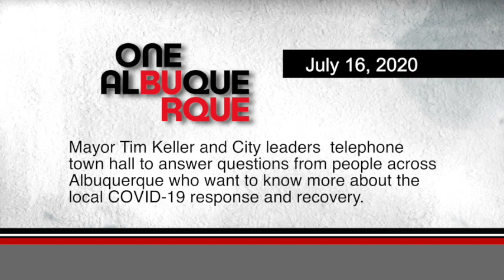Mayor Keller Telephone Town Hall on questions about the local COVID response and recovery.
Mayor Keller Telephone Town Hall with City leaders to take questions about the local COVID response and recovery.